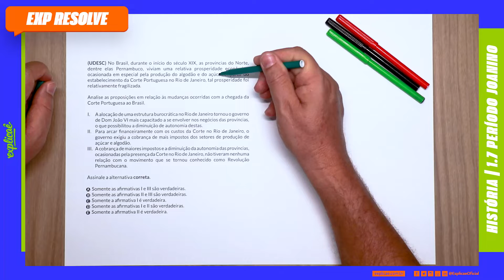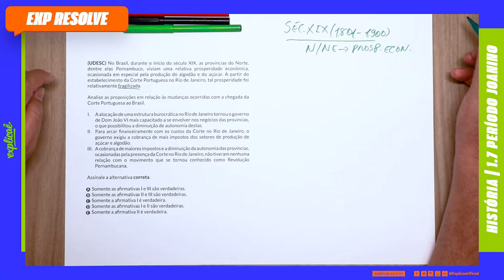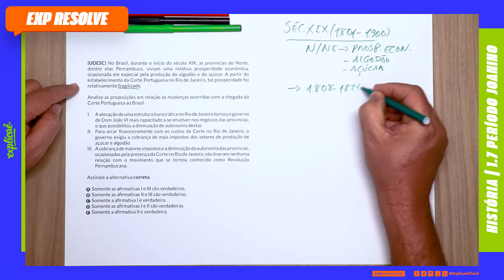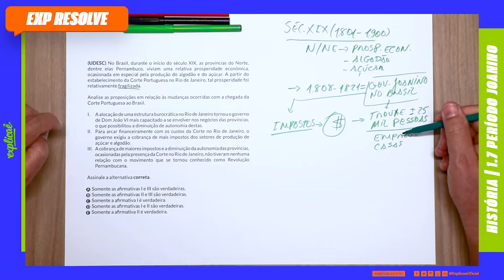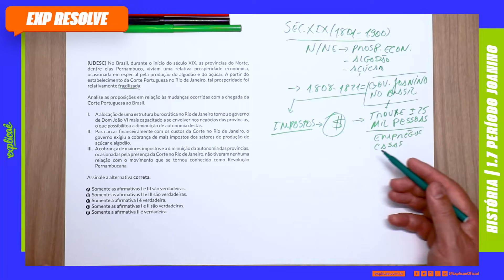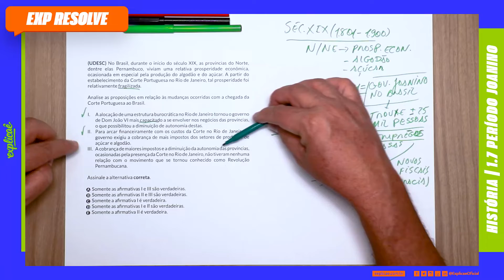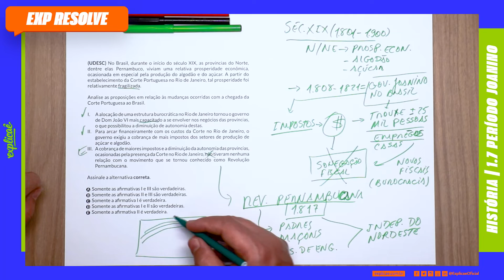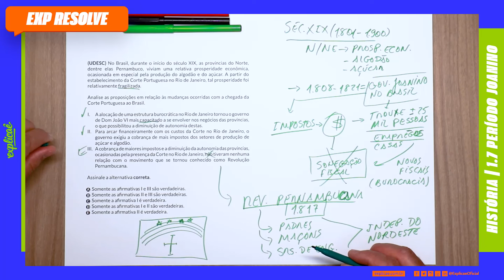NO BRASIL, DURANTE O INÍCIO DO SÉCULO XIX, AS PROVÍNCIAS DO NORTE | BRASIL COLÔNIA - PERÍODO JOANINO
NO NOSSO SISTEMA DE ENSINO:

ASSUNTO: 1. BRASIL COLÔNIA - 1.7 PERÍODO JOANINO

QUESTÃO

(UDESC) No Brasil, durante o início do século XIX, as províncias do Norte, dentre elas Pernambuco, viviam uma relativa prosperidade econômica, ocasionada em especial pela produção do algodão e do açúcar. A partir do estabelecimento da Corte Portuguesa no Rio de Janeiro, tal prosperidade foi relativamente fragilizada.

Analise as proposições em relação às mudanças ocorridas com a chegada da Corte Portuguesa ao Brasil.
I. A alocação de uma estrutura burocrática no Rio de Janeiro tornou o governo de Dom João VI mais capacitado a se envolver nos negócios das províncias, o que possibilitou a diminuição de autonomia destas.
II. Para arcar financeiramente com os custos da Corte no Rio de Janeiro, o governo exigiu a cobrança de mais impostos dos setores de produção de açúcar e algodão.
III. A cobrança de maiores impostos e a diminuição da autonomia das províncias, ocasionadas pela presença da Corte no Rio de Janeiro, não tiveram nenhuma relação com o movimento que se tornou conhecido como Revolução Pernambucana.

A) Somente as afirmativas I e III são verdadeiras.
B) Somente as afirmativas II e III são verdadeiras.
C) Somente a afirmativa I é verdadeira.
D) Somente as afirmativas I e II são verdadeiras.
E) Somente a afirmativa II é verdadeira.

- 04 Livros Impressos com 3.600 páginas;

CONTEÚDO EXTRA